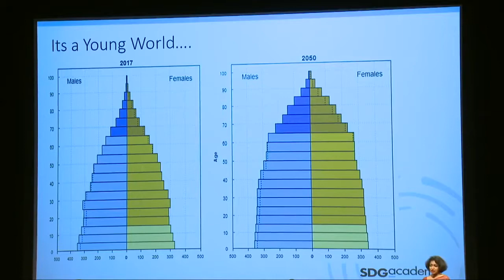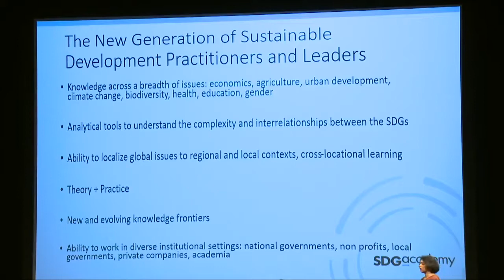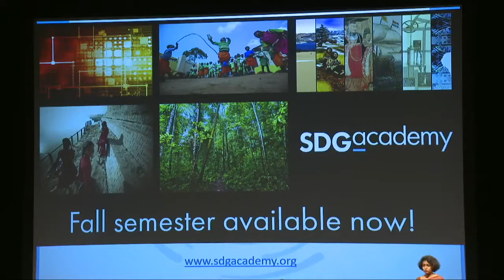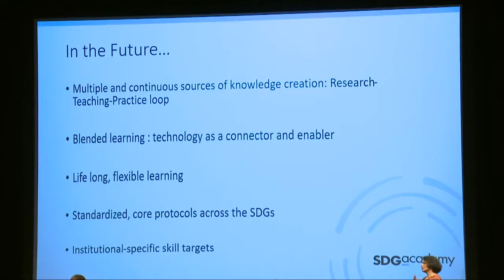ICSD - Panel: Training Future Leaders on Sustainable Development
Moderator: Patrick Paul Walsh, Chair of the Academic Steering Committee of the Global Association of Masters of Development Practice

Panelists:
Chandrika Bahadur, President, SDSN Association
Ramu Damodaran, Chief, United Nations Academic Impact
Tom Gloria, Director, Sustainability Program,Division of Continuing Education, Harvard University
Larry Swatuk, Professor, University of Waterloo
John Thwaites, Professorial Fellow, Monash University; Chair, ClimateWorks Australia; Chair, Monash Sustainable Development Institute; Chair, Melbourne Water